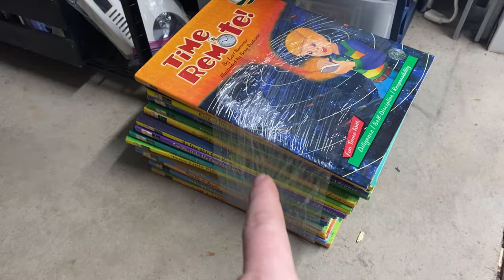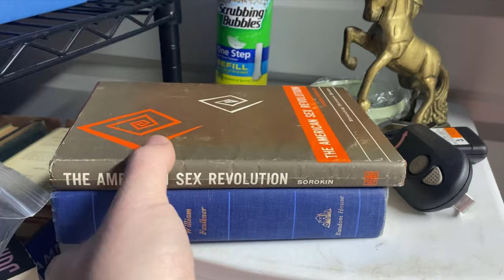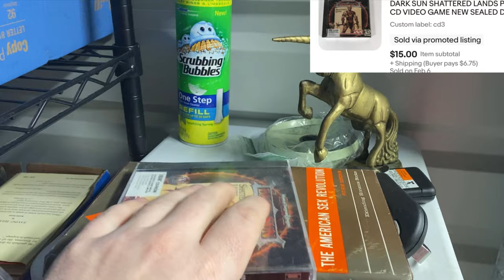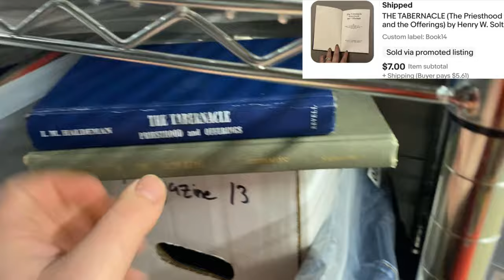Ebay Placed A Hold On My Payments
Packing Paper
Label Printer
8x6x4 boxes
7x4x4 boxes
10x8x6 Boxes
12x12x12 boxes
20x14x6 boxes
Vyinyl Mailer Boxes
Photo/Card Mailers

Stain Treatment

Barcode Scanner

Sell Back Your Book

Graff Resell
One South Plaza
PMB 195